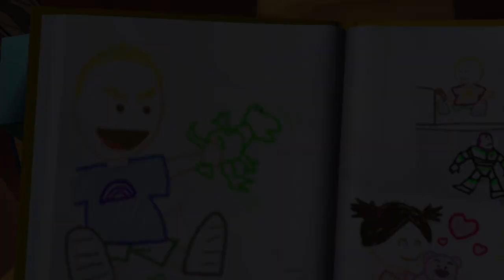Lightyear Takes Charge - Toy Story 3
In the tenth episode of Toy Story 3 we resume where we last left off, I got partway through the level but when I started recording again, it sent me back to the beginning. The ninth episode is more of a teaser trailer now I suppose, I will link it in the video.